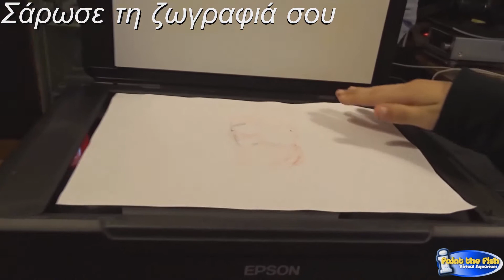Εικονικό Ενυδρείο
Το "Εικονικό Ενυδρείο" μετατρέπει τη ζωγραφική του παιδιού σε "ζωντανό" ψάρι που κολυμπάει!
Αφήστε τα παιδιά να ζωγραφίσουν τα δικά τους ψάρια, με χρωματιστούς μαρκαδόρους στο χαρτί.
Το καινοτόμο σύστημα μας, σαρώνει τα έργα ζωγραφικής των παιδιών και τα ψάρια εμφανίζονται ώς κινούμενα σχέδια, μέσα στο εικονικό ενυδρείο μας.

Ενας ξεχωριστός, πρωτότυπος και καινοτόμος τρόπος όπου τα παιδιά μπορούν να ενισχύσουν τις δημιουργικές τους ικανότητες μέσω της ζωγραφικής και στη συνέχεια αλληλεπιδρούν με αυτά, στο εικονικό ενυδρείο.

Δώστε τη δυνατότητα στα παιδιά να παίξουν και να μάθουν μαζί.

Πώς λειτουργεί:

Τα παιδιά επιλέγουν ένα πρότυπο ψαριού που θέλουν να δουν/ζωντανεψουν στο εικονικό ενυδρείο και το χρώματίζουν όπως τους αρέσει.
Στη συνέχεια, σαρώνουμε τη ζωγραφιά του παιδιού σε ειδική συσκευή.
Το ψάρι τότε θα εμφανιστεί μαγικά στην γιγαντοοθόνη και ξεκινάει να κολύμπαει μεσα στο ενυδρείο!
Όλες οι εικόνες των ψαριών είναι προγραμματισμένες να κινούνται σαν πραγματικά ψάρια.
Το κάθε ψάρι ξεχωριστά έχει τα δικά του χαρακτηριστικά και κινήσεις, καθως αλλάζούν κατεύθυνση αυτόνομα στο νερό.
Μπορεί να σας δημιουργήσει ευχάριστη έκπληξη όταν δείτε ψάρια του ίδιου τύπου να κολυμπούν μαζί!

Επίσης, μπορείτε να πληκτρολογήσετε το όνομα του κάθε "ζωγράφου"/παιδιού την ώρα που σαρώνουμε τη ζωγραφιά του και το ψάρι που εμφανίζεται μέσα στο εικονικό ενυδρείο "μιλάει" μαζί του!